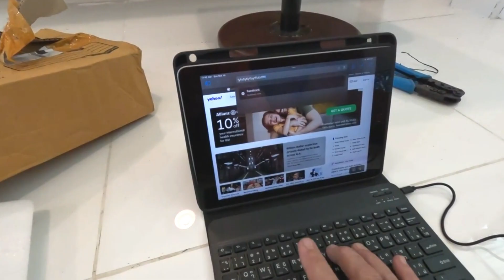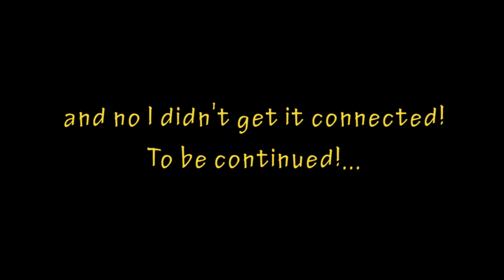EP290 Pressure Washing my Wood House! and still Trying to Connect!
In this video I share the process of removing unwanted guests and debris from underside of the house using a battery-operated handheld pressure washer I bought on Lazada...of course I discovered a few things...like it does hurt to cross over the hand!...and that things die every day on the farm!